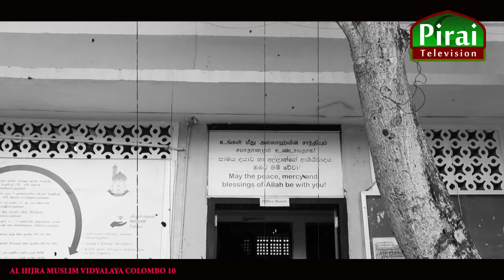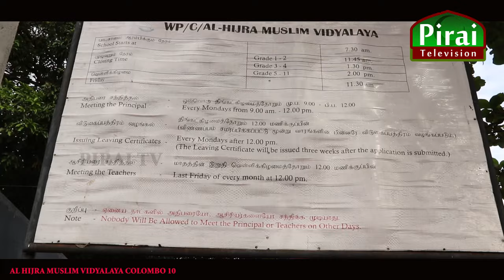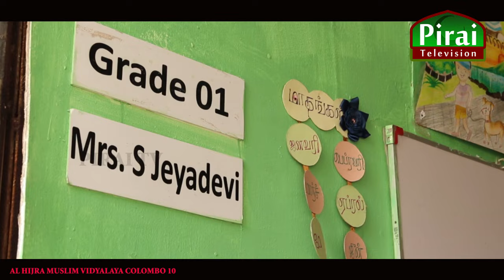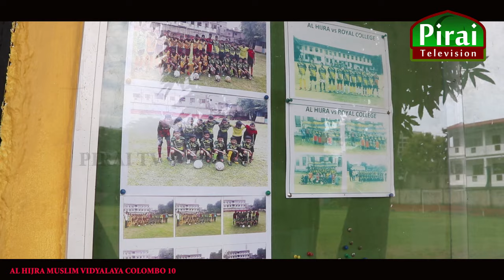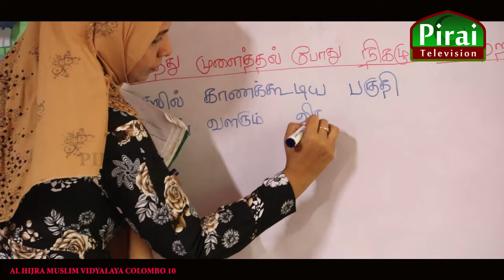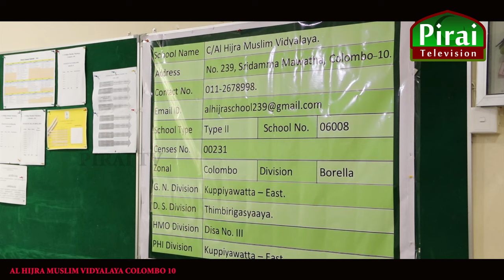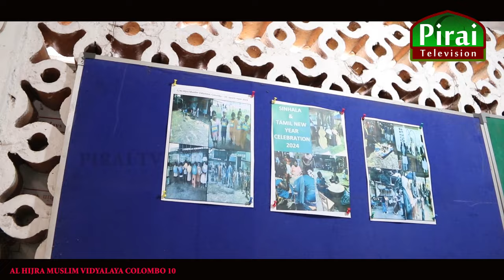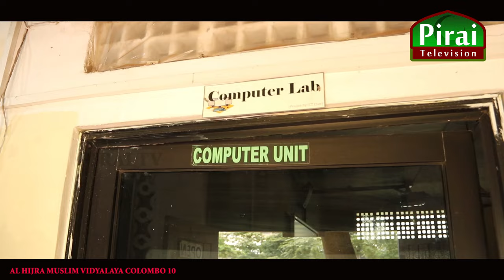What is the status of Colombo Al Hijra Muslim Vidyala? | Colombo 10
கொழும்பு அல் ஹிஜ்ரா முஸ்லிம் வித்தியாலயத்தின் நிலமை என்ன ?

AL HIJRA MUSLIM VIDYALAYA COLOMBO 10